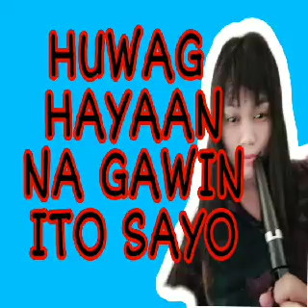MGA AYAW AT HUWAG MONG HAYAANG GAWIN ITO SAYO NG LALAKI